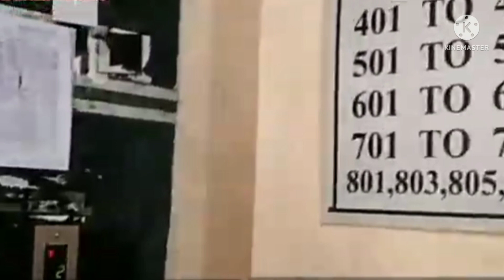Real Estate Reviews of Arihant Harmony Indirapuram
Friends maine ye Arihant Harmony Society ka Review kiya hai agar video pasand aye to like karna warna comments kar k batana kyu achha nahi laga.